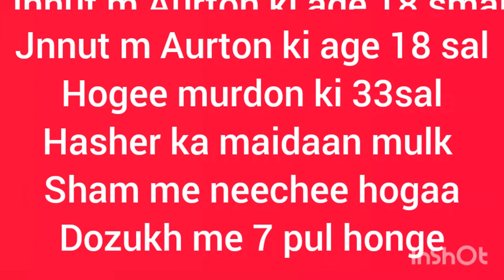deen ki kuch khaas baaten